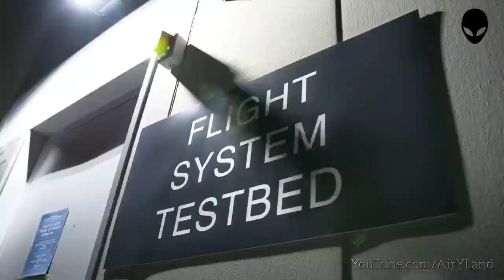When will Voyager 1 reach another Earth | कब वायेजर 1 दूसरी पृथ्वी तक पहुंचेगा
Voyager 1 is a space probe launched by NASA on September 5, 1977. Part of the Voyager program to study the outer Solar System, Voyager 1 was launched 16 days after its twin, Voyager 2.

In accordance with Title 17 U.S.C. Section 107, the material on this channel is offered publicly and without profit, to the public users of the internet  for comment and nonprofit educational and informational purposes.